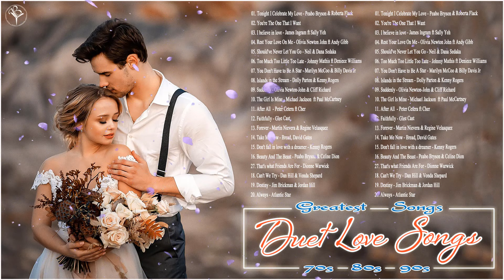Relaxing Beautiful Love Songs 70s 80s 90s 💯 David Foster, James Ingram, Dan Hill, Kenny Rogers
Hello world music lovers.
If you like it, share and contribute more ideas about music. Thank you very much!
We really love this music and we want to share it with everyone.
Follow them to enjoy copyrighted music:
▶ Some clips may weaken you to like it:
Link:
Sorry if it affects you!
▶ I made this video just out of love and passion, I want to share it with everyone to enjoy these wonderful songs.
▶ I don't have any property in this video. If there is any dispute about copyright, please notify me by mail below.